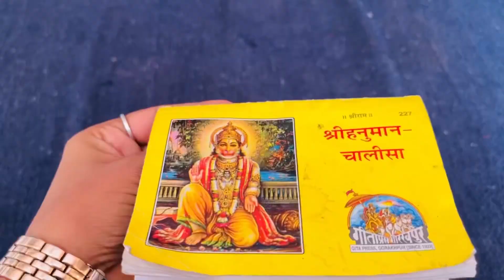kya ho gya sabko shooting time ?? gudhiya ke baal 😍 || Khushbu Mali official || Pooja prajapat